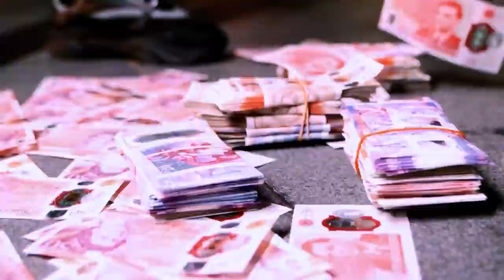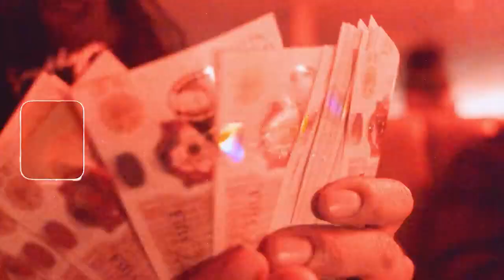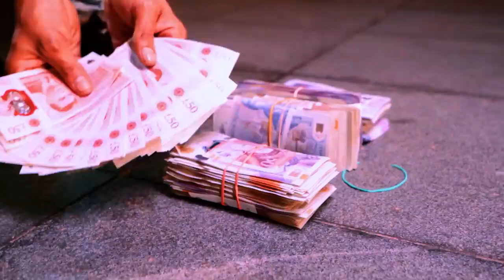B1Vuitton x DoRoad - NFTS (Music Video)